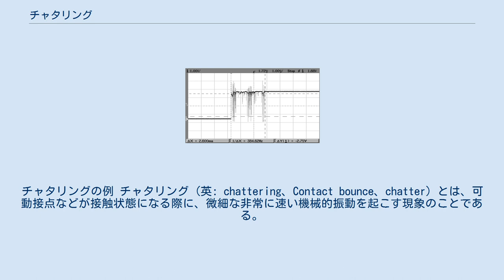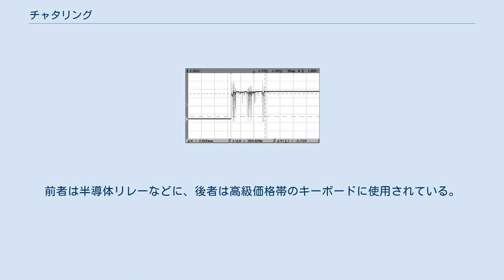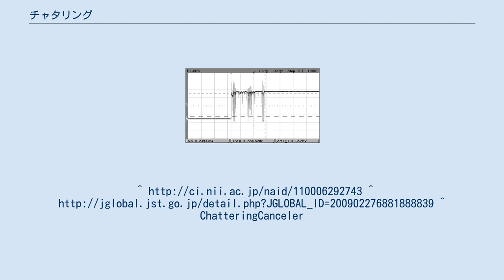チャタリング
チャタリングの例 チャタリング (英: chattering、Contact bounce、chatter) とは、可動接点などが接触状態になる際に、微細な非常に速い機械的振動を起こす現象のことである。
原義は、そのような振動により音を立てる（英: chatter）という意味から。
弱電を扱うスイッチやリレーが接続状態になる時に起こるその現象や、車両のブレーキング時などに発生する振動を指す。
また離れる時もきれいに一回で離れるとは限らない。
またそれによって発生する不安定な信号や、それによって引き起こされる電子機器の現象（特に、誤動作）なども指すことがある。
 リレーの接点や、スイッチ、特にマイクロスイッチの接点で発生する。
弾性衝突および、片持ち梁構造に由来する振動現象であるとして検討した研究などがある。
 この時に接点に電圧が掛かるようにして使用していた場合、信号が断続を繰り返す現象が起きる。
非常に短時間で消失する現象であるが、電子回路の誤動作の一因とされ、通常は電子回路を工夫することなどで予め対策が取られる。
 以上のような電気系の現象とは基本的に無関係であるが、同じ「チャタリング」という語で呼ばれる似たような現象として、油圧系において弁の弁体が弁座を叩く現象がある（また、同様にして接触しない振動現象はフラッタリングと呼ばれる）。
 コンピュータ用の古いキーボードを操作したとき、キーを一度押しただけなのに、複数回入力されることがある。
あるいは、マウスのシングルクリックが、意図せずダブルクリックとして入力されてしまう。
一般的にはこれを指してよくチャタリングと呼んでいる。
また接点の劣化によって引き起こされている場合もあるが、この場合、スイッチの交換が必要である。
 入力からいくらかの遅延を持たせるのが基本である。
遅延が許されない場合には特殊な手法が必要である。
 立ち上がりと立ち下がりの片方だけが問題であれば、スイッチの前後の機械的構造や論理の正負を調整し、接点が離れる側のエッジを重要な側に使い、接触する側のエッジを避ける（チャタリングにより「離れるパルス」自体は発生するので、対策が全く不要になるわけではないが）。
 デジタル回路であっても、こういった信号を処理する手法としてはCR積分回路（ローパスフィルタ）を使用するなどアナログ回路の併用は常道のひとつである。
ただし中途半端な電圧の状態は、それはそれで発振など誤動作の原因となるので、シュミットトリガ回路などを併用することもある。
 遅延が許されない場合は、双投スイッチとSRラッチを使用する。
 サージ対策回路をチャタリング対策と思う者があるようだが、リレーのサージ対策は、リレーの入力側などインダクタンスを持つ回路の電流を急変させる時、特に投入時ではなく電流を断つ時に発生するサージへの対策という面が大きく、これをチャタリング対策と思うのは混同である。
 ハードウェアで実装することもあるが、状態が安定して一定時間以上続いてはじめて信号が切り替わったと判定するようにする。
 無料ソフトの中にも、チャタリングを自動修正するものが配布されている。
 フォトインタラプタのような光センサーを利用したスイッチや、静電容量の変化を利用したスイッチがある。
前者は半導体リレーなどに、後者は高級価格帯のキーボードに使用されている。